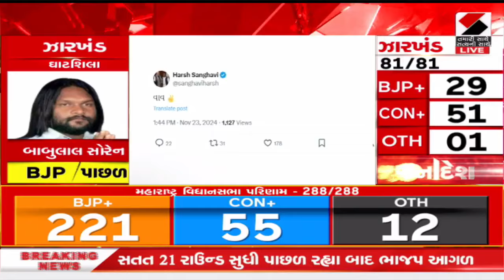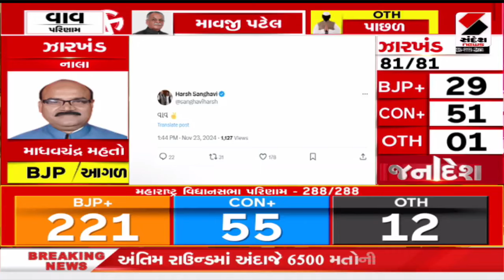વાવ બેઠક પર ભાજપની જીત પર ભાજપ નેતાની પ્રતિક્રિયા | Vav By Election Result | Swarupji Thakor